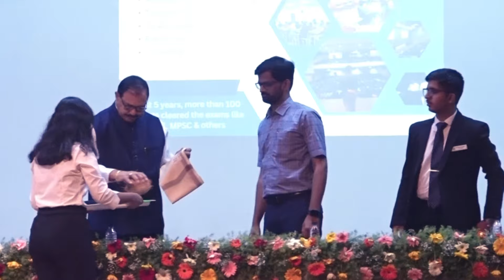COEP CSAC VIVEKMALA'24 Day 2 Mr.Harshal Patil (Director Maharashtra Academy)